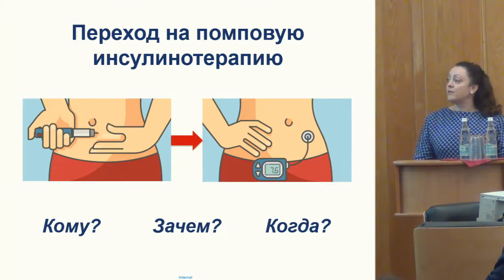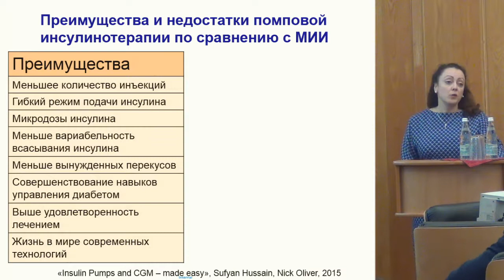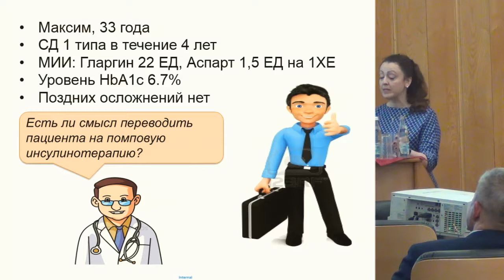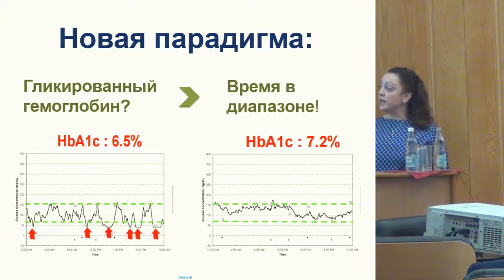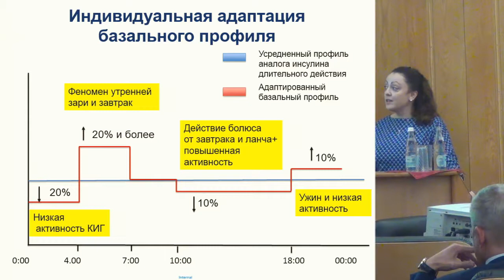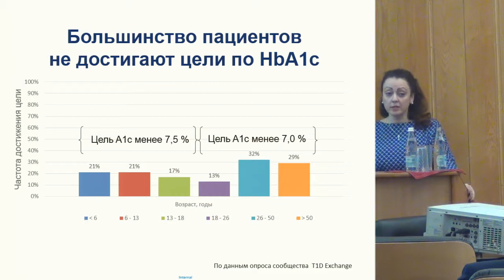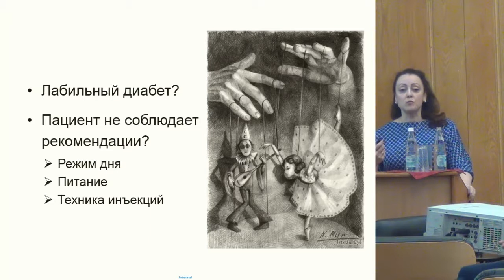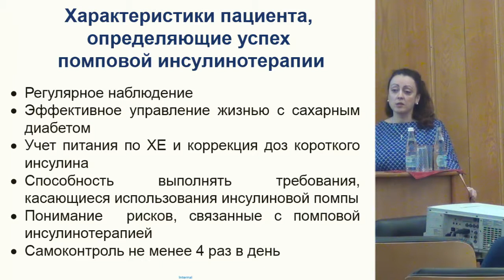Полубояринова И.В. к.м.н. Профили пациентов для перехода на помповую инсулинотерапию.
7 ноября 2017 года.
Научно-практическая конференция.
Современные технологии диагностики и лечения сахарного диабета.

7 ноября 2017 года.
Секторальных залах А и С.